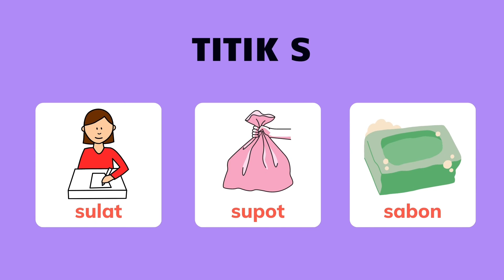Titik-serye: Titik S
Kumusta mga Brighters?
Inihahandog ng Brightflix TV and titik-serye!
Kilalanin natin ang mga titik ng Alpabetong Filipino at ang tunog nito.
Sabay-sabay tayong umawit!

*Orihinal na komposisyon ng BrightFlix TV